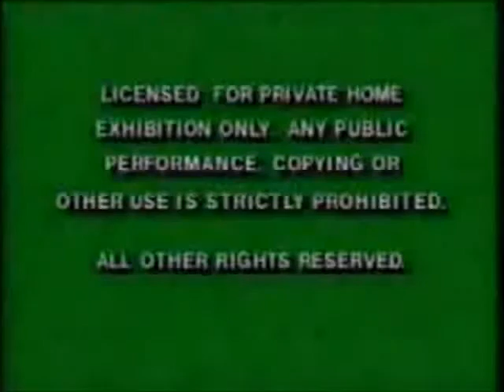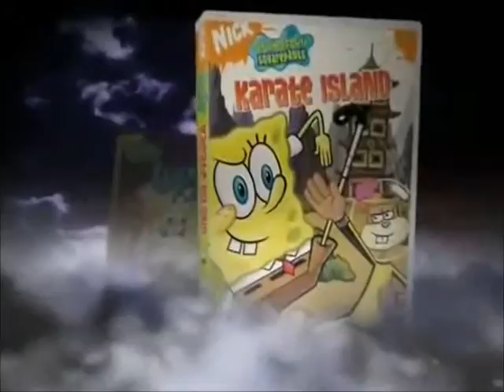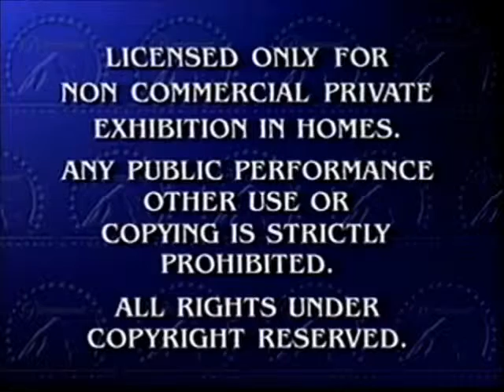opening to pooh's adventures of superman and batman apocalypse vhs 2014